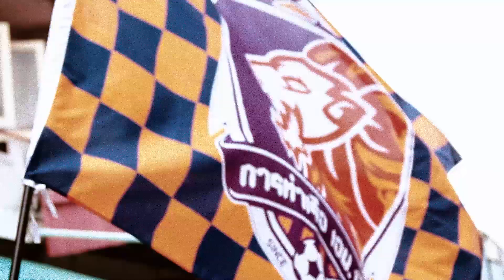TRAILLER - AWAYTEAM PROJECT PORT FC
‘AWAY TEAM PROJECT’ รายการที่นำเสนอชีวิตเบื้องหน้า และเรื่องราวเบื้องหลัง ของผู้คนในโลกของฟุตบอลไทย คราวนี้เราออกเดินทางมายังทีมแห่งตำนาน ‘การท่าเรือ เอฟซี’ เพื่อค้นหาว่าอะไรคือสิ่งที่ทำให้พวกเขาเดินทางมาไกล จนเป็นสโมสรที่เก่าแก่ที่สุดในไทยลีก...
EVERY TEAM HAS A STORY
เพราะทุกทีมมีเรื่องเล่า
ติดตามความเคลื่อนไหวรายการได้ที่